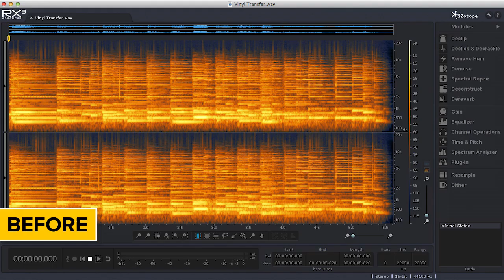Remove Clicks / Pops from Audio with iZotope RX® 3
A quick sound example of the Declick module and plug-in included with RX 3.

Get ready to experience the fastest, easiest way to repair and restore audio. With the new RX 3, iZotope brings you the most robust and best-sounding audio repair toolkit on the market.

Rescue clipped and noisy audio and save it from the cutting room floor. Solve tricky sonic problems with flexible spectral editing and a wide assortment of drawing tools. Clean up dialogue in real time, remove reverb from recordings, finesse your sound and much more. From cutting-edge tools and enhanced workflows to a redesigned user interface, RX 3 enables you to fix troubled audio with unprecedented power and precision.